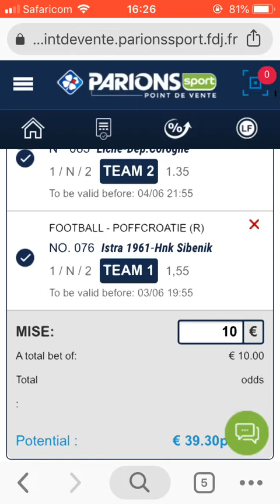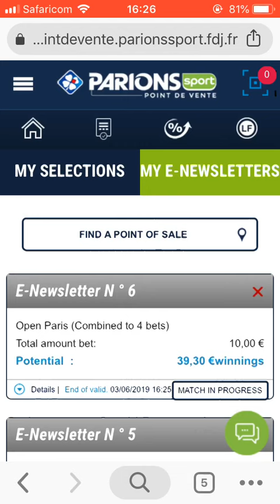MiraballBetsTips BettingDaily Bettingpeople Bettingfree Freegames Freespgames